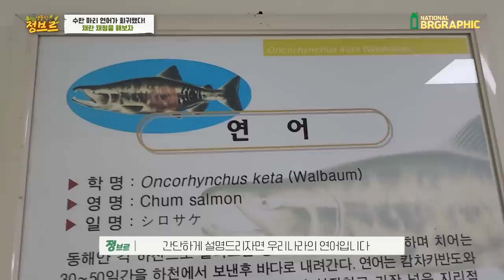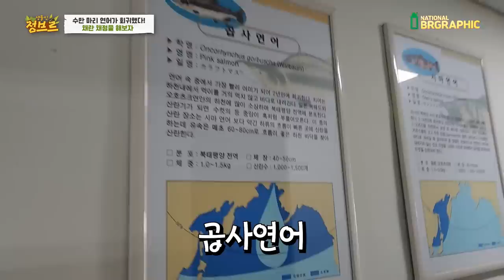우리나라 하천에 나타난 정체불명의 대물 물고기떼...그 이유는??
우리나라 하천에서 태어나 드나넓은 바다로 3~5년 살다 다시 고향으로 돌아오는 회귀성 어류 "연어"
이번년도에도 다시 돌아왔습니다. 매년 방류사업을 하지만 지구온난화로 인하여 더 추운곳 나라를 찾아 이동하는 연어들 때문에 매년 유지하거나 줄어들고 있는 실정이라고 합니다.

토종물고기인 연어는 종류가 다양한데 그중에서 우리나라에 오는 연어는 세계에서 2번째로 큰 개연어라고 불리우는 연어입니다. 1번째는 바로 왕연어!